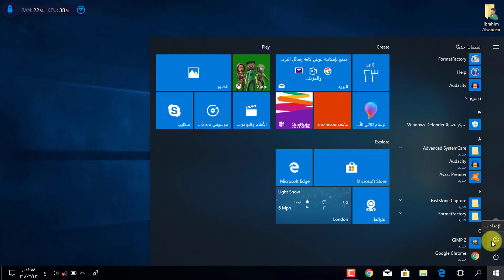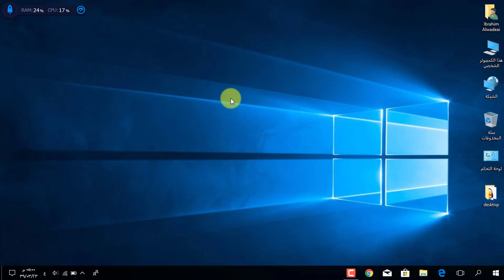معرفة كلمة سر الواي فاي المتصل بها الكمبيوتر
طريقة معرفة كلمة سر الواي فاي المتصل به  بإستخدام الكمبيوتر فقط بدون برامج طريقة سهلة جدا